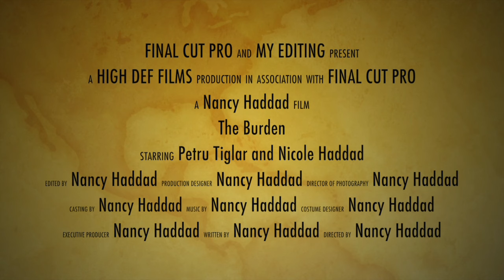"The Burden"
Short video made for class.